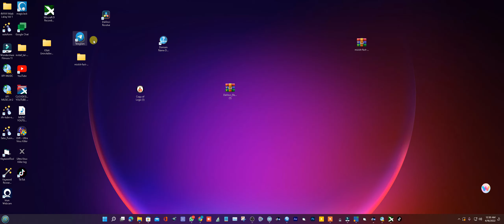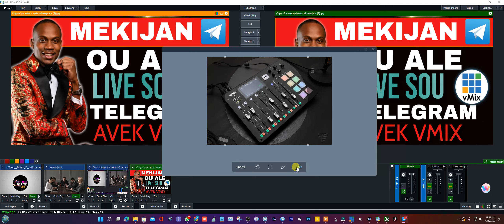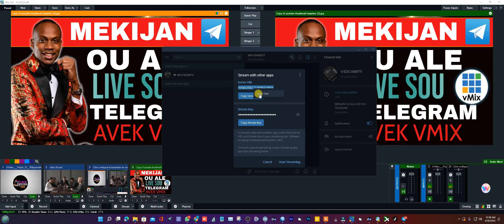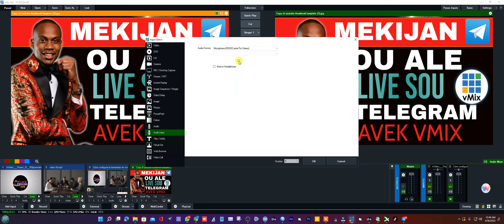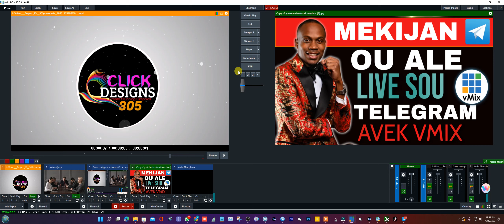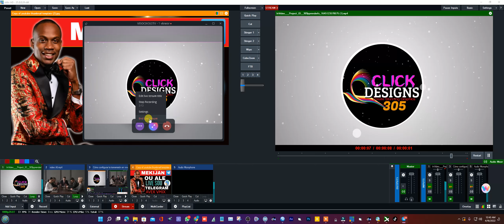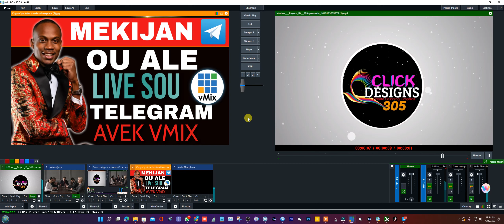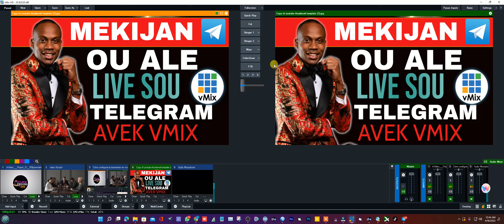ME KIJAN OU ALE LIVE SOU TELEGRAM AVEK VMX25 E OBS STUDIO (2022)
MEKIJAN  OU ALE LIVE SOU TELEGRAM AVEK VMX25 E OBS STUDIO (2022)
Hello, everyone!
I'm here to share with you my channel, vidsocial360, where I upload video tutorials every day.